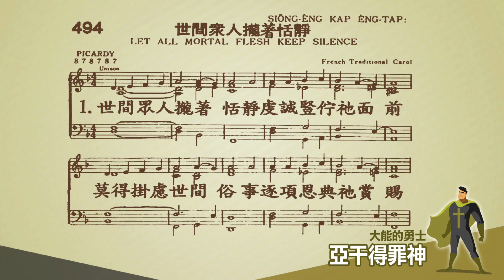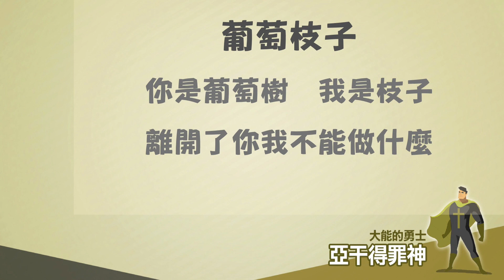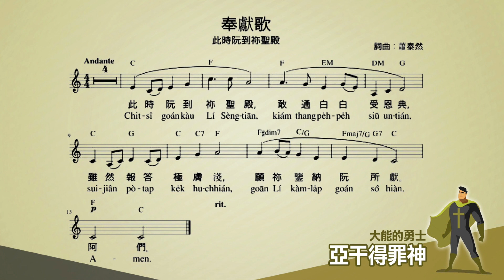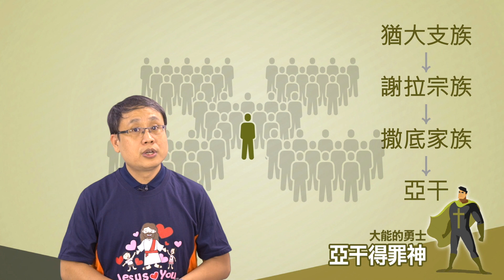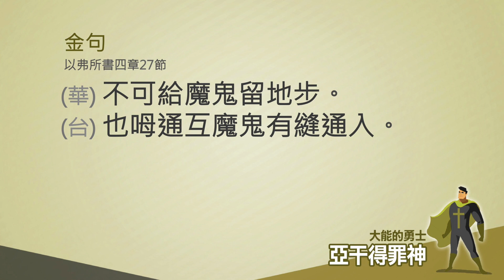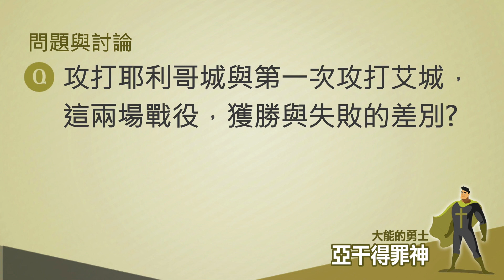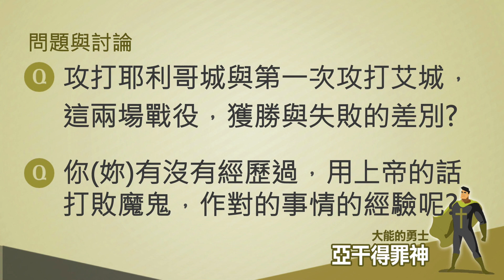2022.10.02 雙連教會兒童主日學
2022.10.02 雙連教會兒童主日學
敬拜～ 李婕妤　老師
禱告～廖惠如　牧師
讀經～約書亞記七章11～12節
信息～顏志安　老師
金句～以弗所書四章27節